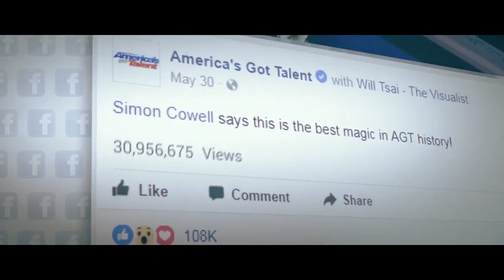Visual Matrix AKA Rose Act Eby Will Tsai